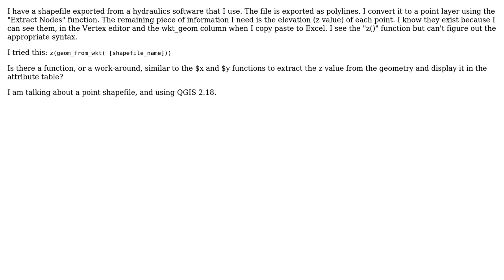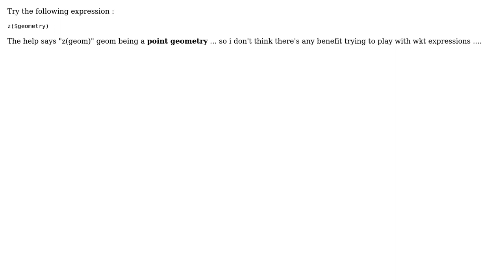GIS: How do I bring the Z value to attribute table?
With thanks & praise to God, and with thanks to the many people who have made this project possible! You are responsible for your own actions.